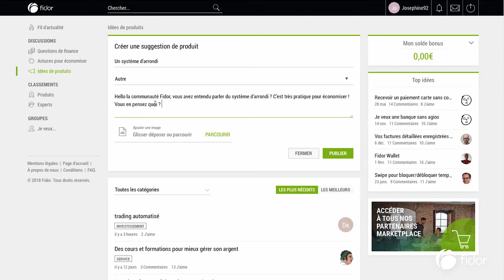Comment poster sur la communauté Fidor ?